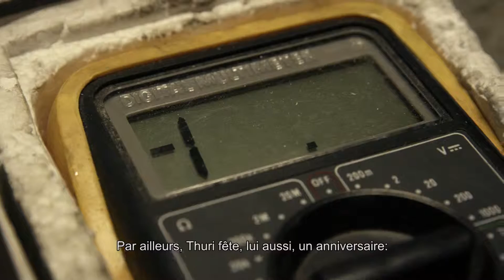50 Ans Kärcher Suisse - Partenaire Kärcher Center Thuri Wanger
Les partenaires Kärcher parlent de l’expérience faite avec Kärcher en Suisse. L’opinion de nos partenaires est très importante pour nous. En effet, nous sommes toujours à l’écoute de leurs suggestions afin de nous améliorer.